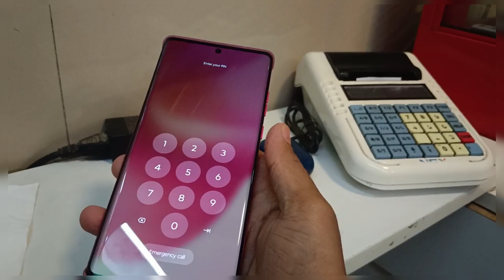Motorola edge 50 fusion ( hot pink 128GB 5G )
motorola edge 50 fusion me app lock kaise lagaye

motorola edge 50 fusion bgmi test

motorola edge 50 fusion water test

motorola edge 50 fusion gaming test

motorola edge 50 fusion vs motorola edge 40 neo

motorola edge 50 fusion vs motorola g85

motorola edge 50 fusion pink colour

motorola edge 50 fusion pink

motorola edge 50 fusion pink unboxing

motorola edge 50 fusion pink colour unboxing

motorola edge 50 fusion pink vs blue

motorola edge 50 fusion pink color

motorola edge 50 fusion pink colour review

motorola edge 50 fusion hot pink

motorola edge 50 fusion hot pink unboxing

motorola edge 50 fusion hot pink colour unboxing

motorola edge 50 fusion 5g network settings

motorola edge 50 fusion 5g review

motorola edge 50 fusion 5g unboxing

motorola edge 50 fusion 5g settings

motorola edge 50 fusion 5g (marshmallow blue 8gb ram 128gb storage)

motorola edge 50 fusion 5g camera test

motorola edge 50 fusion 5g (marshmallow blue 12gb ram 256gb storage)

motorola edge 50 fusion 5g hai ya nahi

motorola edge 50 fusion 5g bgmi test

motorola edge 50 fusion review tamil

motorola edge 50 fusion review telugu

motorola edge 50 fusion review after 1 month

motorola edge 50 fusion review in hindi

motorola edge 50 fusion review malayalam

motorola edge 50 fusion review in kannada

motorola edge 50 fusion review technical guruji

motorola edge 50 fusion review after use

motorola edge 50 fusion review manoj saru

motorola edge 50 fusion unboxing telugu

motorola edge 50 fusion unboxing malayalam

motorola edge 50 fusion unboxing tamil

motorola edge 50 fusion pro

motorola edge 50 fusion problems

motorola edge 50 fusion kaisa phone hai

motorola edge 50 fusion kaisa hai